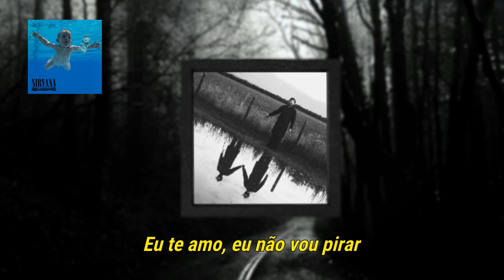Nirvana - Lithium (Tradução)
more one traducion para you kkkkkkk, espero que gostem.

Banda: Nirvana
Álbum: Nevermind

( Se você gosta de alguma música do gênero ROCK, deixa aí nos comentários, pode ser que eu faça um vídeo com a tradução dela pra vc. )

Letra Original:

I'm so happy 'cause today I found my friends
They're in my head
I'm so ugly, that's okay, 'cause so are you
Broke our mirrors
Sunday morning is everyday, for all I care
And I'm not scared
Light my candles in a daze
'Cause I've found God

Yeah, yeah
Yeah, yeah
Yeah, yeah
Yeah, yeah
Yeah, yeah

I'm so lonely, that's okay, I shaved my head
And I'm not sad
And just maybe I'm to blame for all I've heard
But I'm not sure
I'm so excited, I can't wait to meet you there
I'm so horny, that's okay
My will is good

Yeah, yeah
Yeah, yeah
Yeah, yeah
Yeah, yeah
Yeah, yeah

Yeah, yeah
Yeah, yeah
Yeah, yeah
Yeah, yeah
Yeah, yeah